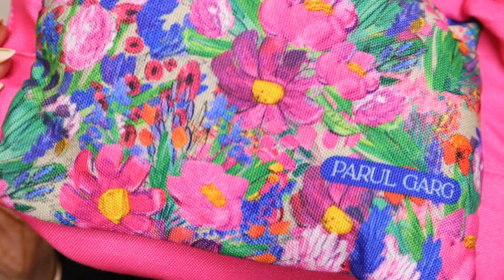UNSPONSORED REVIEW OF PARUL GARG BEAUTY'S EYELINER , KAJAL AND MASCARA|| APPLICATION , WEAR TEST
unsponsored review of Parul Garg beauty's black eyeliner, Kajal and mascara.

Time stamps:
Application: 2:22
Waterproof Test:9:24
Wear Test:11:23
Claims vs reality: 12:18
Pricing:16:01
Verdict:17:23